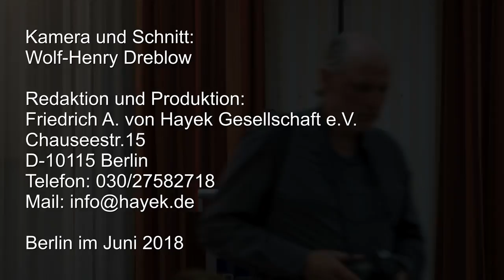Verleihung Hayek Medaille 2018 an Prof. Dr. Dr. h.c. Joachim Starbatty - Laudatio Prof. Wolf Schäfer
Hayek-Tage in Weimar, 15. und 16. Juni 2018

Im schönsten Raum der Stadt, dem Festsaal des Residenzschlosses, fanden in bester Stimmung die diesjährigen, wieder gut besuchten Hayek-Tage statt.
Hayek-Medaillenträger waren in diesem Jahr Prof. Dr. Dr. Joachim Starbatty (national) und Prof. Leszek Balcerovicz, der polnische Ludwig Erhard, (international).

Ferner wurde posthum der mittelständische Unternehmer Dr. Edmund Radmacher, der große Gönner von Hayek-Gesellschaft und Hayek-Stiftung für eine freie Gesellschaft mit einer Medaille geehrt.

Der diesjährige Netzwerkpreis ging an das ECAEF (European Center of Austrian Economics Foundation), den Prinz Michael von und zu Liechtenstein entgegennahm.
Unser Essaywettbewerb für Studenten hatte das Thema: „Offene Gesellschaft und Leitkultur“. Sieger waren 1. Dr. Felix Heider, 2. Josef Glavanovits ,3. Daniel Gottal.  Diese drei  besten Essays finden Sie hier: